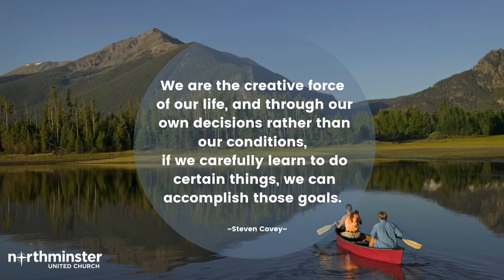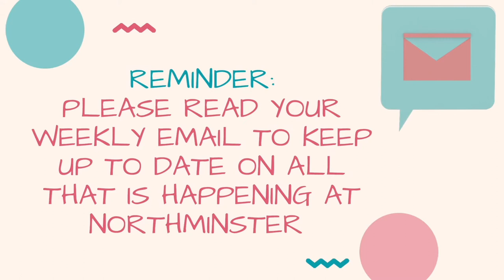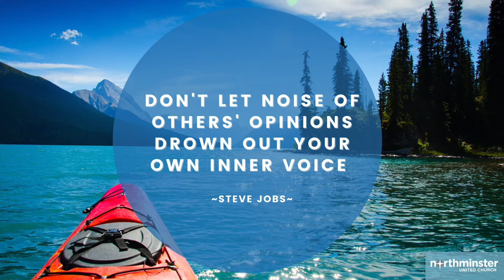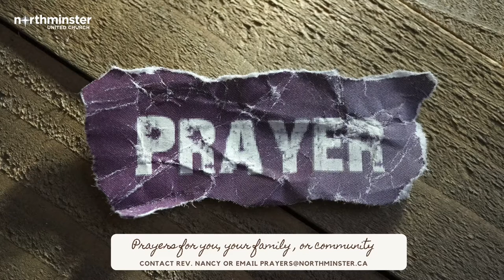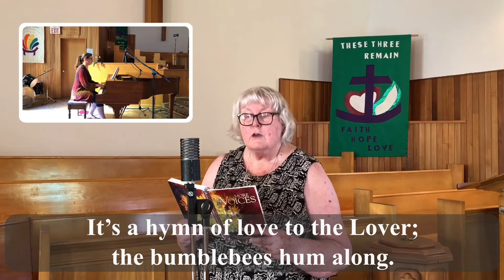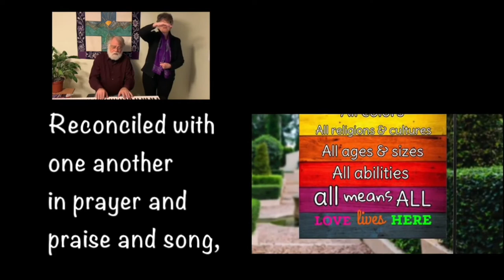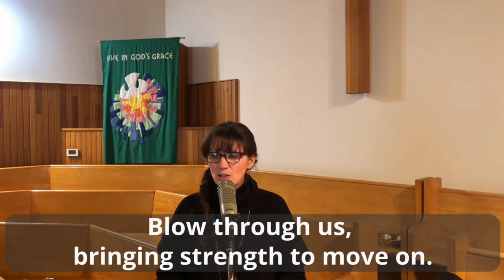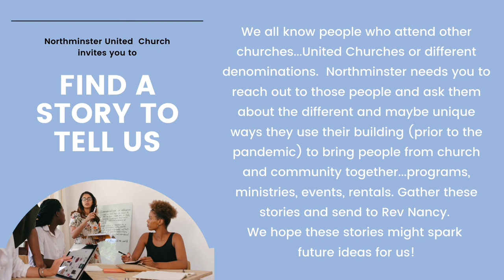Welcome to Northminster United Church June 6th 2021